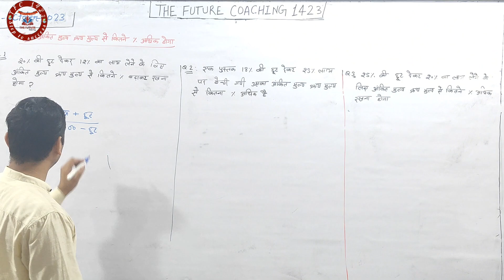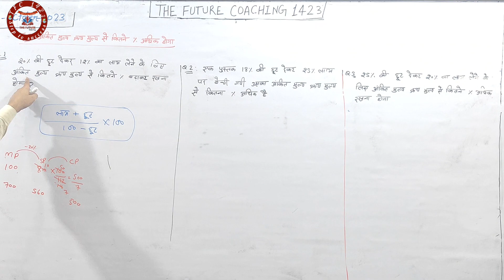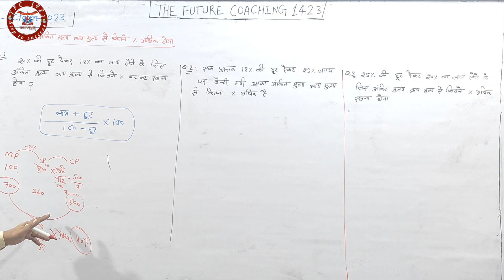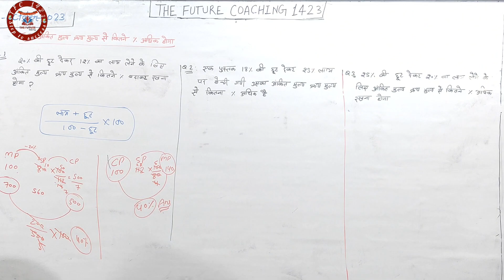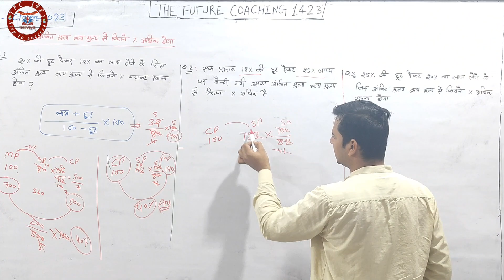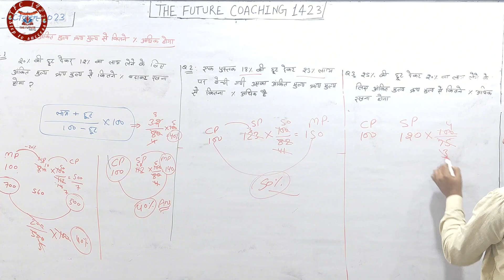Most important questions for Delhi police exam||maths by Vivek sir